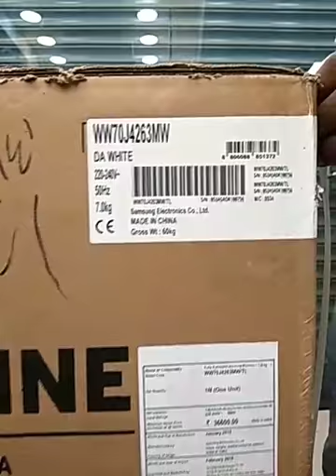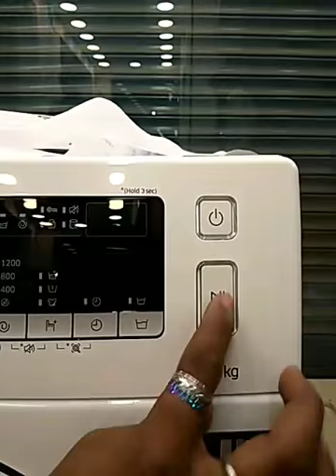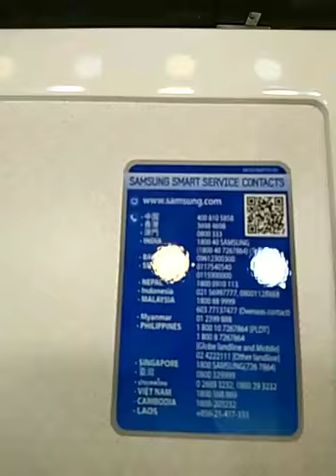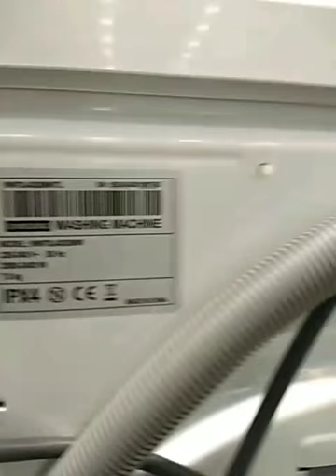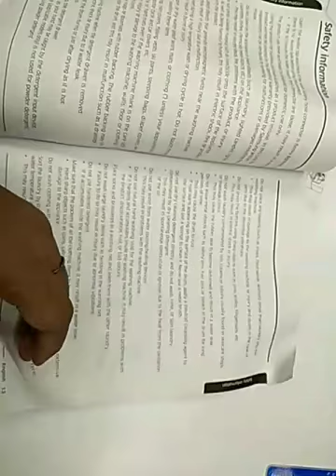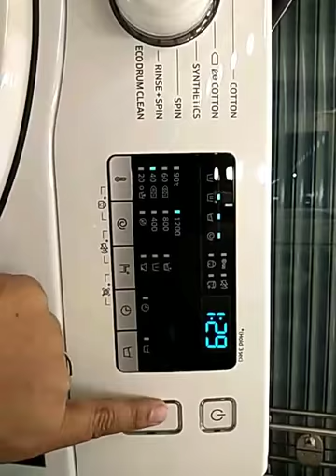SAMSUNG 7.0 Kg Front Load Washing Machine 'WW70J4263MW' Unboxing & First Impression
In this video, We have covered complete information about SAMSUNG 7Kg Front Load Fully Automatic Washing Machine (WW70J4263MW) which includes:

   1. Feature Explanation of SAMSUNG 7Kg Front Load Fully Automatic Washing Machine (WW70J4263MW).
   2. First Impression of SAMSUNG 7Kg Front Load Fully Automatic Washing Machine (WW70J4263MW).

  Brand: SAMSUNG
  Type: Front Load Fully Automatic Washing Machine
  Mode: WW70J4263MW
  Capacity: 7.0 Kg